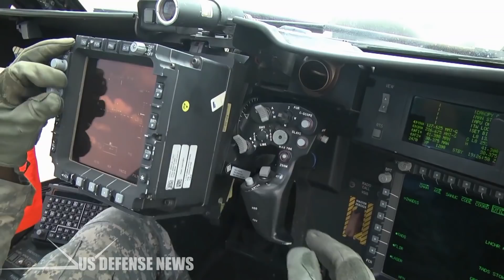U.S. Army Has a Terrifying Idea to Turn Its Apache Helicopters Into a Super Weapon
Army weapons developers are expanding and accelerating emerging technology for the Apache attack helicopter which enables crews to view real-time video feeds from nearby drones, control the drones’ flight path and therefore more effectively destroy enemy targets, service officials said.